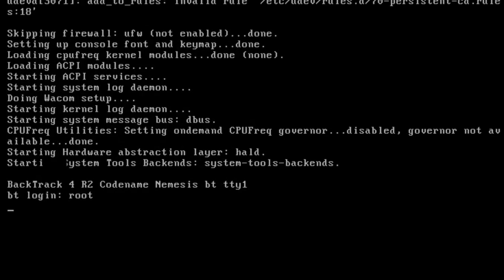starting with backtrack.mp4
starting GUI and networking in backtrack ..